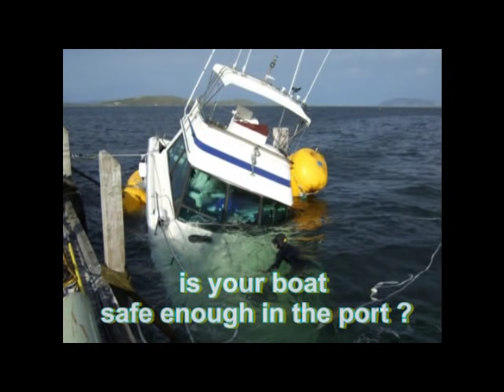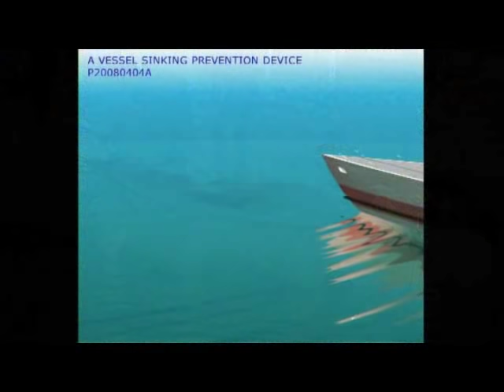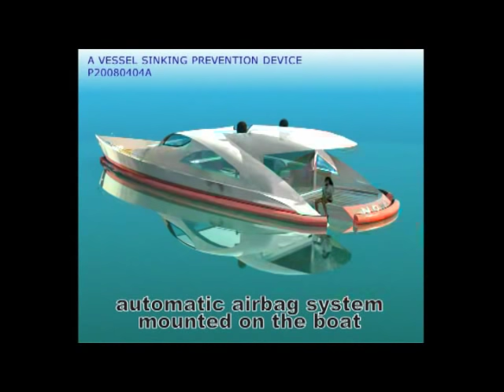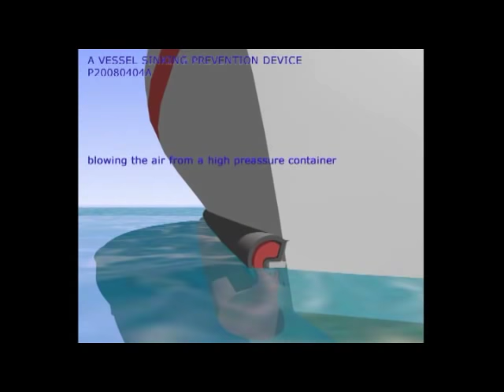BOAT AIRBAG - anti sinking device for boats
Anti sinking device, prevent sinking of boat, can be mounted on any boat.